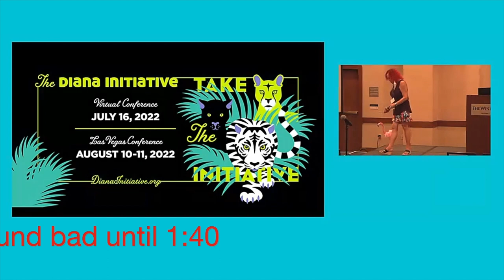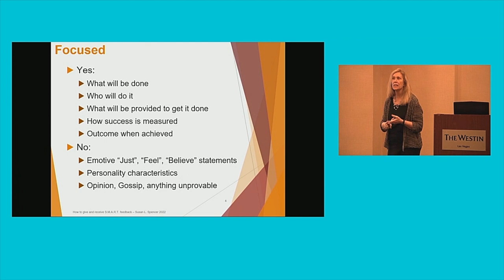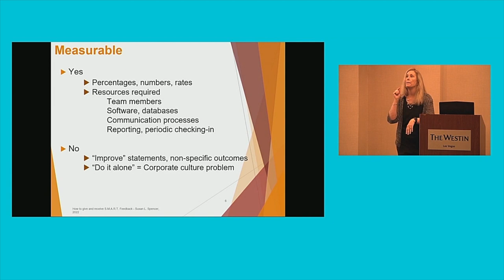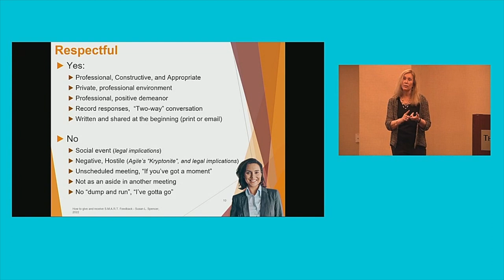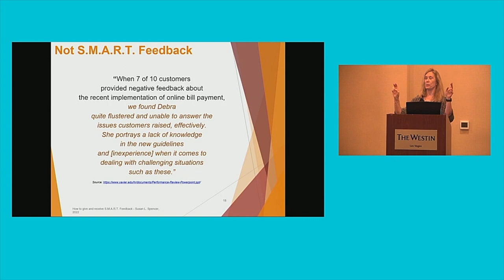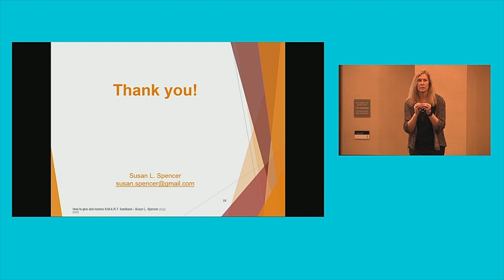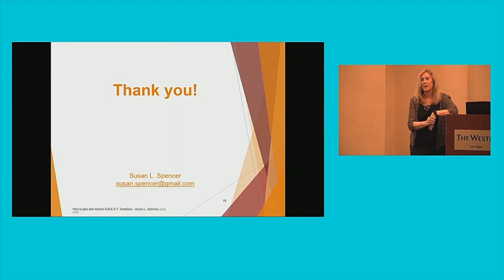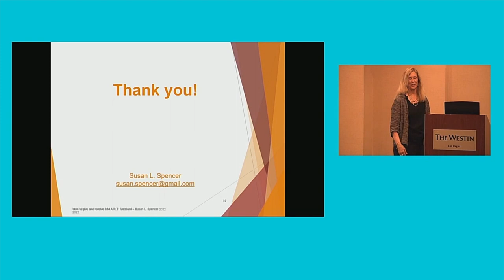Diana Initiative 2022-Sue Spencer-Using S.M.A.R.T. Feedback to fight inappropriate communication ...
Using S.M.A.R.T. Feedback to fight inappropriate communication at work

Keep your dignity against inappropriate and unconstructive feedback at work by implementing S.M.A.R.T. feedback guidelines. People are emotional beings. A small but significant percent of workers try to meet their emotional needs at their coworkers' expense, usually by targeting their LGBTQ and minority coworkers with negative social aggression disguised as "feedback". S.M.A.R.T. feedback can be your tool to combat unprofessional communication that provides no value to you or your employer. S.M.A.R.T. Feedback can also help you achieve more career growth and job satisfaction. Learn how S.M.A.R.T. feedback can keep your career going in a positive direction regardless of the emotional needs of others on your team.

Sue Spencer

CEO, Seamly Systems, Inc.
Open source software, Next-gen design technology